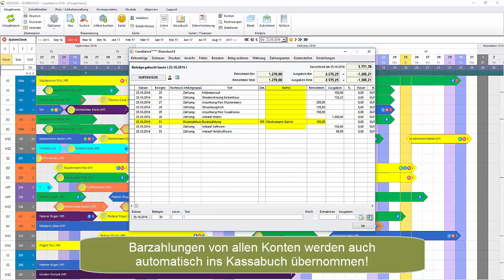Kassabuch - "Casablanca in 30 Sekunden"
"Casablanca in 30 Sekunden" bringt Ihnen die Funktionen der Casablanca Hotelsoftware kurz und knapp näher. Aktuelles Thema: Das Kassabuch